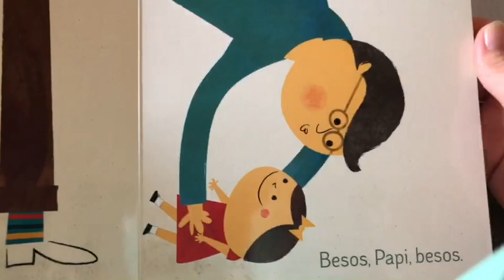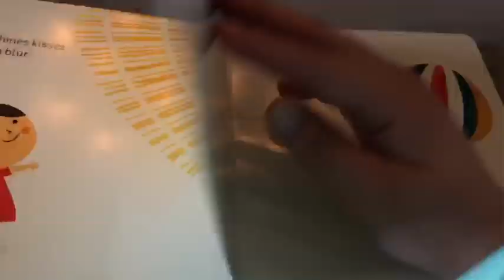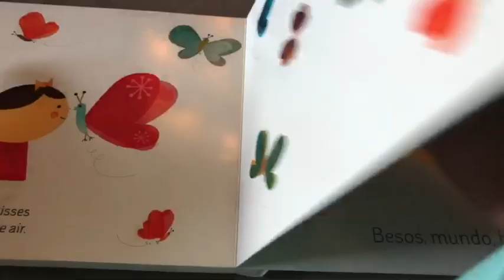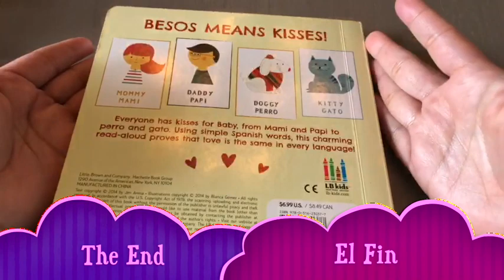Besos For Baby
Besos For Baby is a book about kisses and learning English & Spanish words. As the children listen to the story they will be entertained with sounds identifying with the words they are learning.